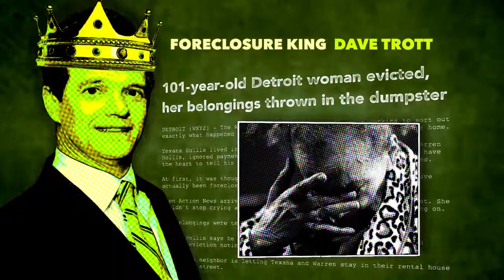Foreclosure King Dave Trott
At Freedom's Defense Fund, we believe those who dismantle the lives of citizens in favor of their own selfish interests should be held accountable. On behalf of Michigan voters, we stand up to a lawyer who put greed before people. Foreclosure Attorney Dave Trott is just this sort of greedy lawyer, and now he wants to be a United States Congressman. We think not.

"Foreclosure King" Dave Trott evicted Texana Hollis, a 101-year-old Detroit resident, from her home of 65 years. Ms. Hollis was left stranded in her wheelchair on dangerous streets without food or water for hours, her life-saving medication and other worldly belongings thrown in a dumpster. All to line the pockets of Dave Trott.

Freedom's Defense Fund urges the people of Michigan to fight against politicians like David Trott -- and join us in supporting Kerry Bentivolio, a true conservative voice who represents the American people and their values.